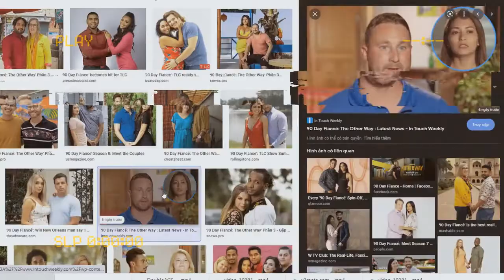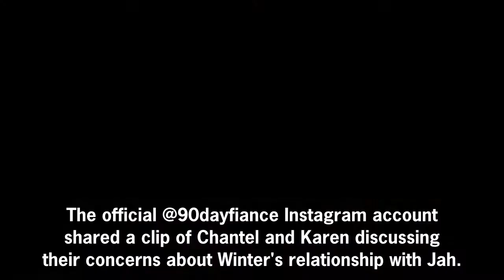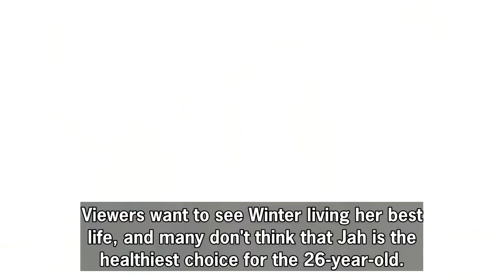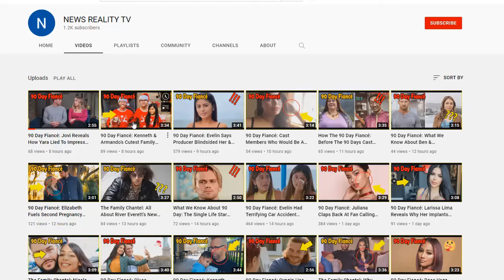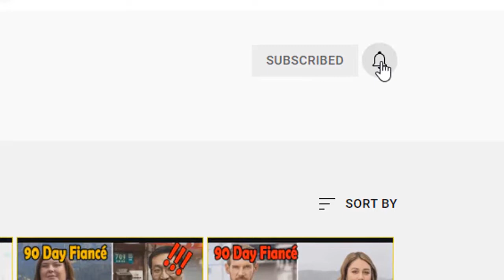The Family Chantel: Chantel & Karen's Skepticism Over Jah Backed By Fans